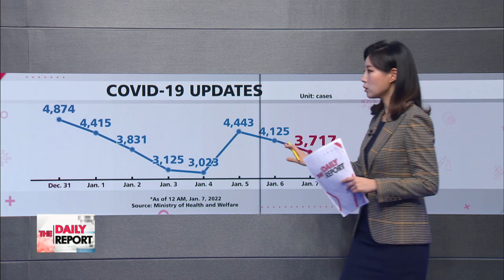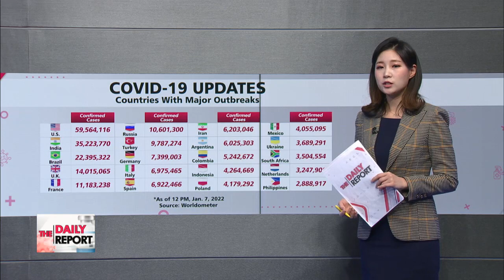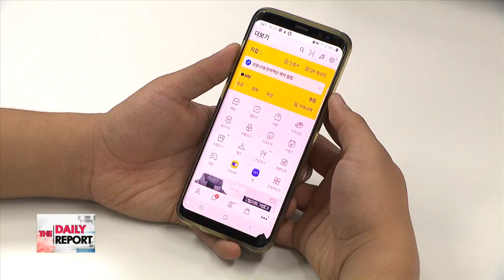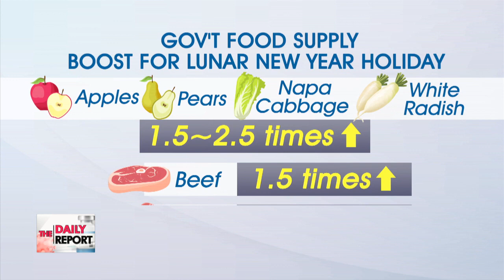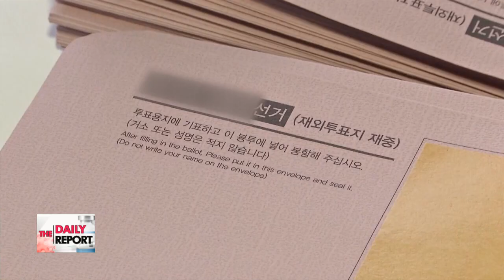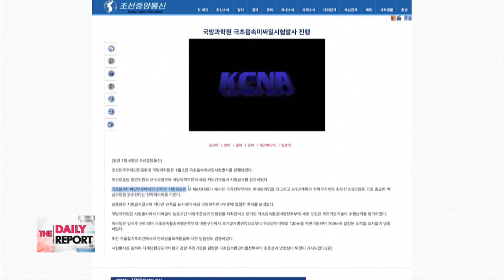[FULL] THE DAILY REPORT : Lawsuit against vaccine passes in S. Korea; France and Italy tighten...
▪ Lawsuit against vaccine passes in S. Korea; France and Italy tighten vaccine pass rules

▪ Samsung Electronics likely to post record sales in 2021 on chip boom

▪ Gov't hiring 600,000 people this month; increasing food supplies ahead of Lunar New Year

▪ Overseas Korean voters to have more polling booths, longer voting hours

▪ N. Korean missile launch poses "ongoing threat" to int'l security: Antony Blinken

▪ World News: 18 members of law enforcement killed, 353 injured in Kazakhstan unrest

▪ OMICRON & DIPLOMATIC BOYCOTT: OBSTACLES FOR THE 2022 WINTER OLYMPICS
(The global winter festival, the 2022 Winter Olympics is kicking off in Beijing, China in less than a month. There is doubt about whether the winter games will be successful due to the rapid surge of the Omicron variant and the diplomatic boycott from western countries. We sit down with our panel of experts to take an in-depth look at the upcoming winter games.)

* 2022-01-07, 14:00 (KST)